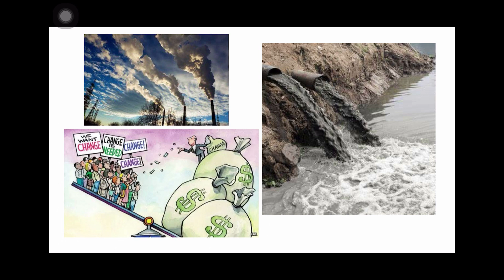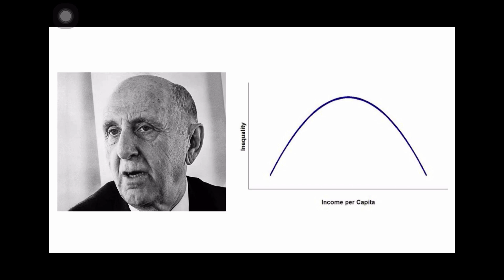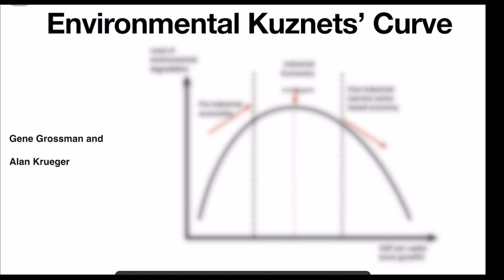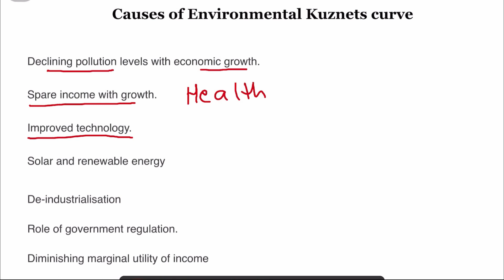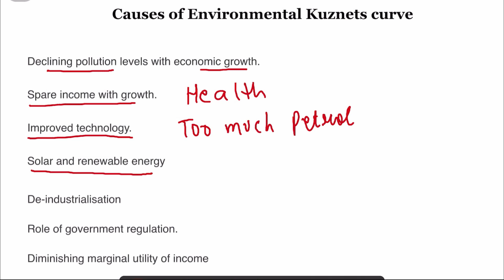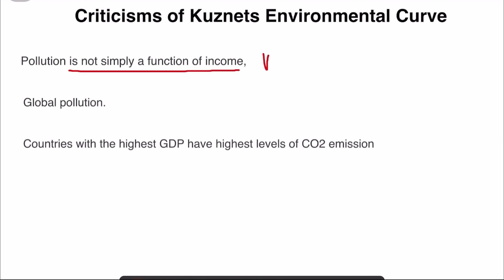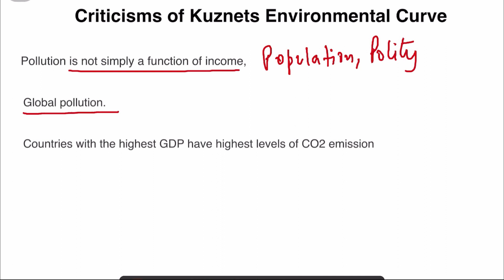ECONOMIC TERMS EXPLAINED- KUZNET CURVE ( कुज्नेट वक्र)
What is Kuznet Curve?
How Kuznet curve works?
Relevance of Cuznet Curve
Utility of Kuznet Curve
Criticism of Kuznet Curve

To check out the video of LORENZ CURVE, click the link-

Channel- itube classes

The environmental Kuznets curve suggests that economic development initially leads to a deterioration in the environment, but after a certain level of economic growth, a society begins to improve its relationship with the environment and levels of environmental degradation reduces.